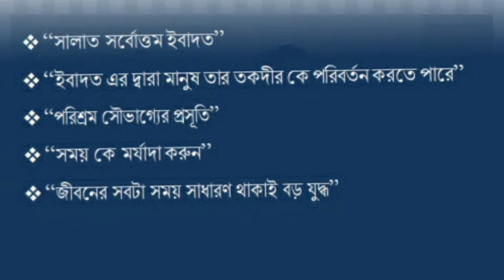Assistant Engineer (AE) Work Schedule in BPDB/DESCO/DPDC/WZPDCL/NESCO | সহকারী প্রকৌশলী এর কাজ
এই ভিডিওতে ডিষ্ট্রিবিউশন কোম্পানী বা প্রতিষ্ঠানগুলোতে সহকারী প্রকৌশলীদের যে কাজগুলো করতে হয় সে সম্পর্কে বিস্তারিত আলোচনা করা হয়েছে ।